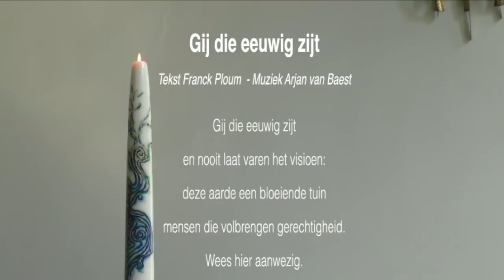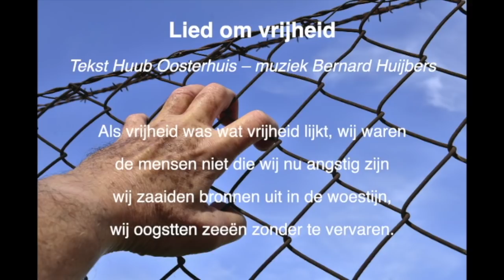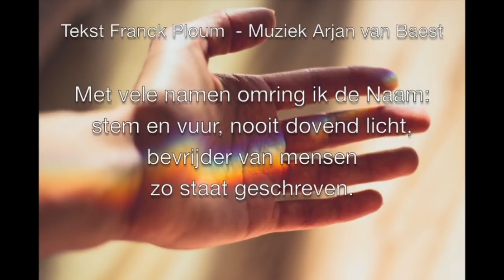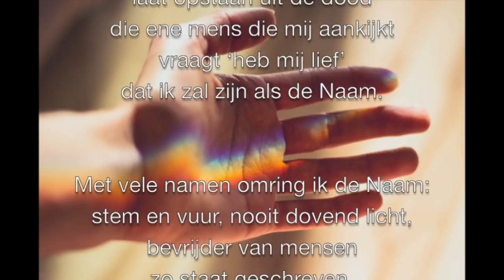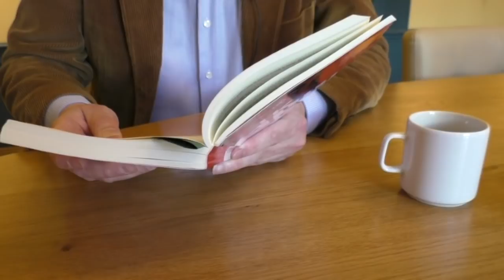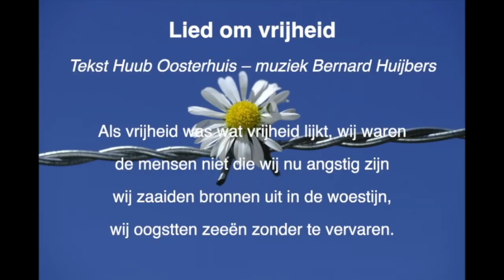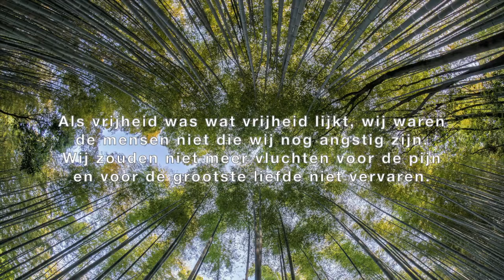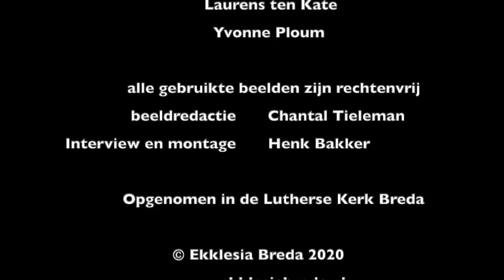Moeilijke vrijheid - 3 mei 2020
Wat is vrijheid en hoe bewust leven we onze vrijheid? Hoe vanzelfsprekend is zij geworden en waarom is ze 'moeilijk' volgens de Frans-joodse filosoof Emmanuel Levinas?

Een afwisselende - extra lange - uitzending met bijdragen van Franck Ploum over vrijheid, vanzelfsprekendheid en Jesaja 61; bijbelwetenschapper Alex van Heusden over de vrijheid van de uittocht; bijzonder hoogleraar vrijzinnige religiositeit en humanisme Laurens ten Kate over de vrijheid van 4/5 mei en het Pinksterverhaal; kunsthistorica Yvonne Ploum over vrijheid in het werk van kunstenaar/dichter Armando.